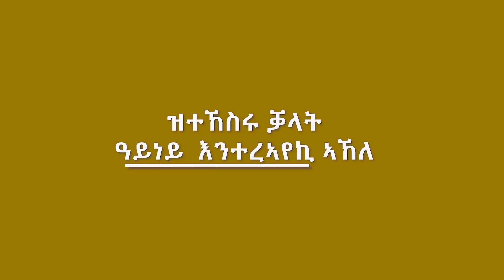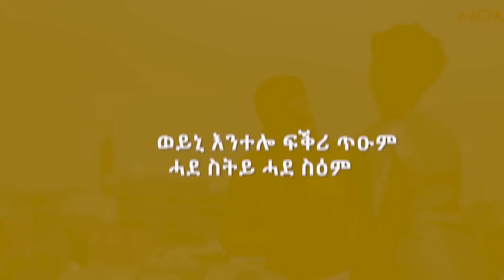NEW ERI HYESA ህየሳ ብ አማኑኤል በርሀ Amanuel Berheወይኒ "Weyni" ዮውሃንስ (ወዲ ቀሪን)"weyni"YOHANNES wedi qerin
ህየሳ ብ አማኑኤል በርሀ Amanuel Berhe
ወይኒ "Weyni" ዮውሃንስ (ወዲ ቀሪን)eritreanmusic